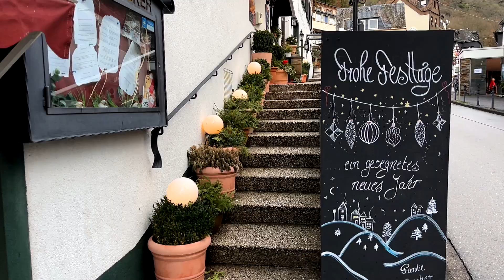CHRISTMAS BY THE RHINE 2022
Film made by Patrick Woodcock for an SCMM challenge to make a film with a mobile phone with a maximum duration of 1 minute.